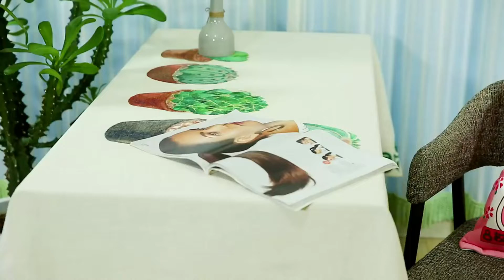Rabbit Bunny Plush Toy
Size : about 42cm*38cm (There are 8 small stuffed bunnies in each cute throw pillow, they are eye-catching for your kids and you can take them out as home decorations.);
This cute throw pillow is made of elastic velvet & PP cotton. Super soft and fluffy, warm and comfortable for hugging. Children of all ages will love these adorable stuffed bunnies.
Put the decorative cute throw pillow with pink or white delicate plush bunny toys on your bed/sofa, will make your room more relaxing, lively and cosier.
With the bright and easy-clean fur, this cute throw pillow offers you the best experience resting your head and back. It's a comfort for you after a tiring day.
A perfect decoration - To your bedroom, living room and generally every place you like to relax in. Eye-catching pillows will definitely become the main attraction in your house for every guest!